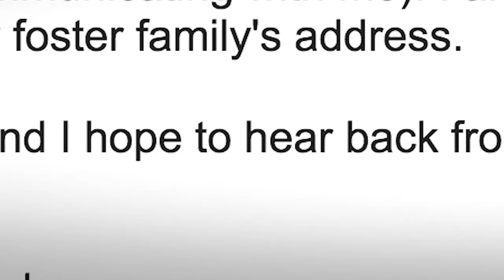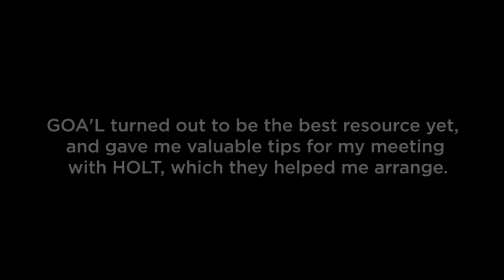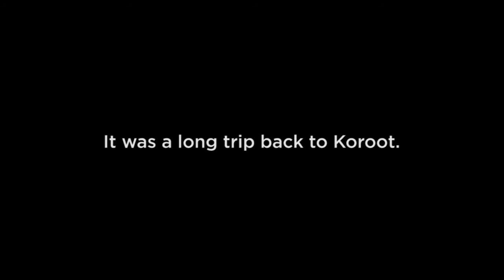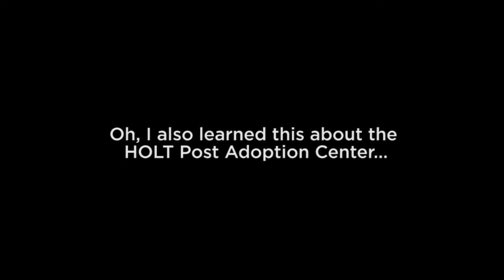Vlog 3 - Visiting HOLT // Back Where It All Started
The steps I took to further my search when I arrived in Korea: Settle myself into Koroot, connect myself with the adoptee organization called GOA'L, and meet up with my social worker face to face at HOLT.

Continuing with the search while trying to balance my time as a tourist took a lot of energy out of me, but the experience was rewarding. One thing I've found throughout this process is persistence is key - Every question I asked yielded another interesting answer, another small piece of the puzzle.